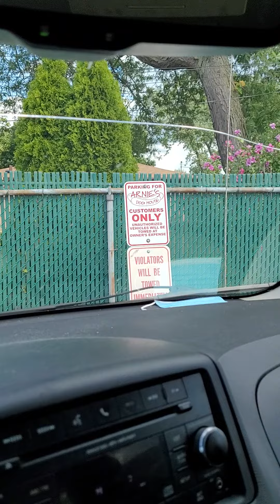doordashing arnies where man bites dog.